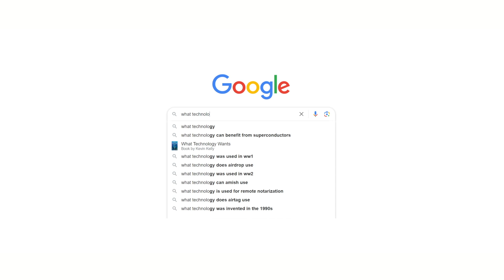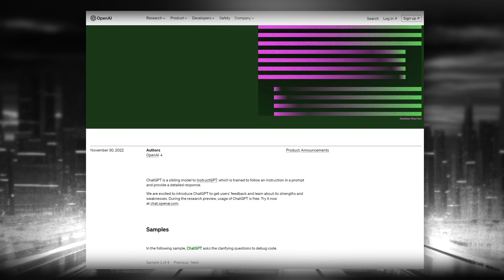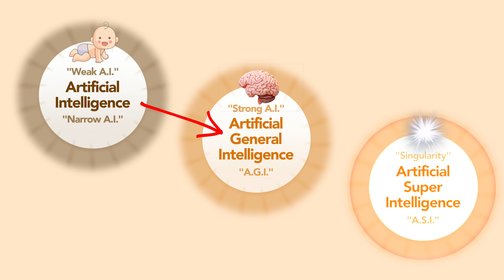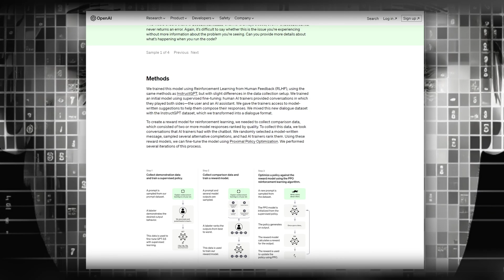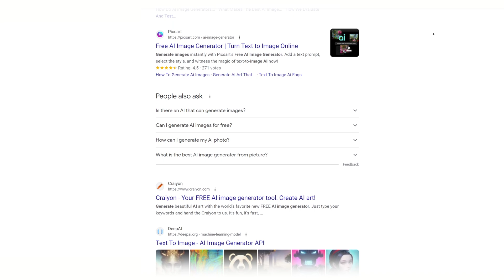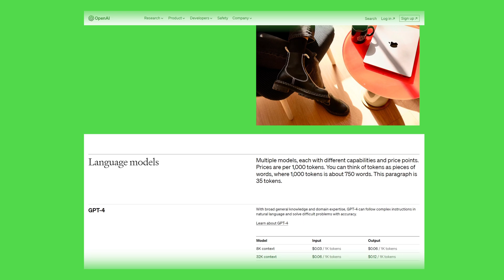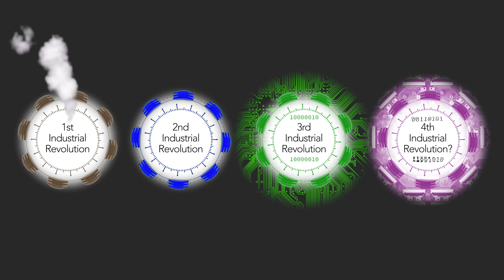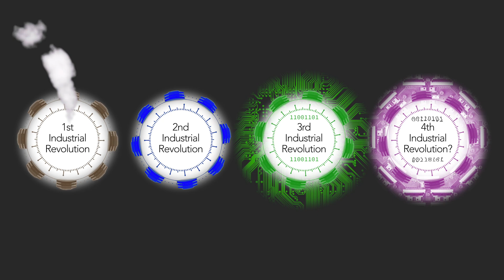Current State of Artificial Intelligence (A.I.)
The past, present, and future of Artificial Intelligence (A.I.)